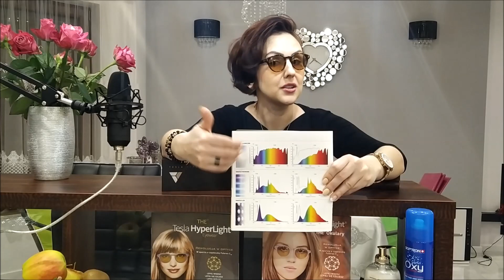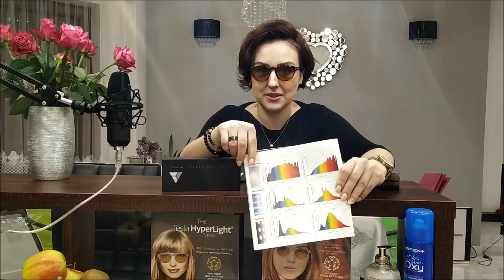ZEPTER - Okulary Fulerenowe TESLA - Poprawa wzroku i lepszy sen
W filmie przedstawiamy jaki wpływ na nasze oczy ma niebieskie światło i w jaki sposób możemy zapobiegać jego negatywnemu działaniu po przez noszenie okularów fulerenowych marki ZEPTER INTERNATIONAL stworzonych przy współpracy z firmą TESLA.
ZEPTER TESLA HYPERLIGHT EYEWEAR - Redukcja światła niebieskiego, Poprawa jakości widzenia i lepszy sen.